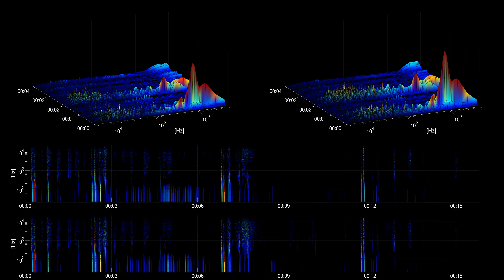[Free sound effect] Foley | Play In Pile Of Leaves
Title: Play In Pile Of Leaves
Category: Foley

Play In Pile Of Leaves